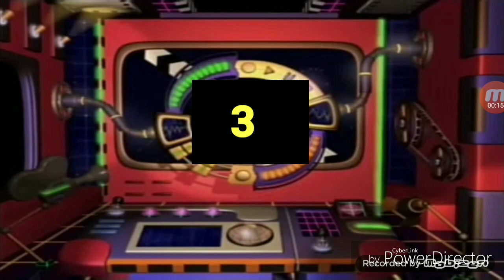Planet Film End Spacetoon Cantonese mandarin